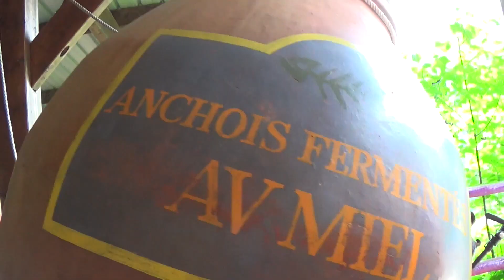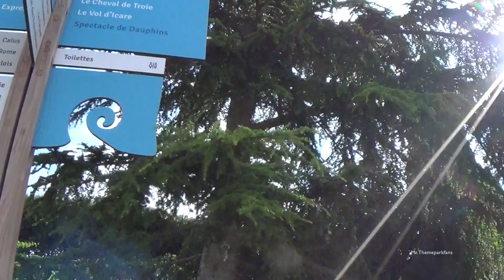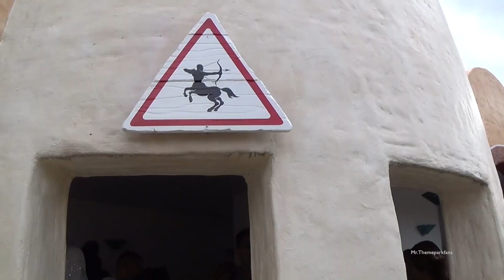Parc Astérix - La Grèce Antique - (09-08-2014) - Part 3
In this video you can see the subject area La Grece Antique. You can also find some Onride of the theme area.